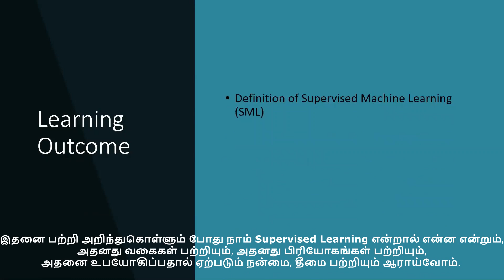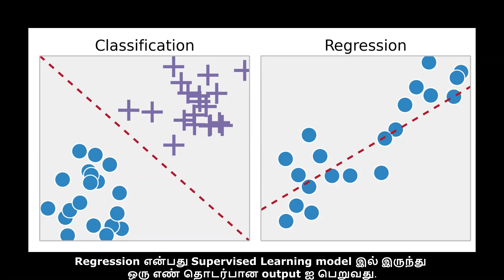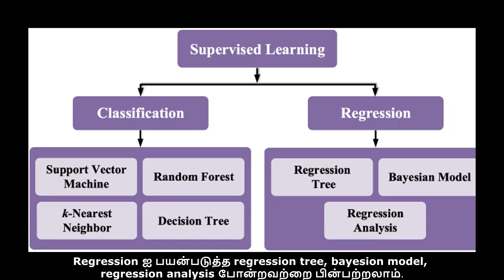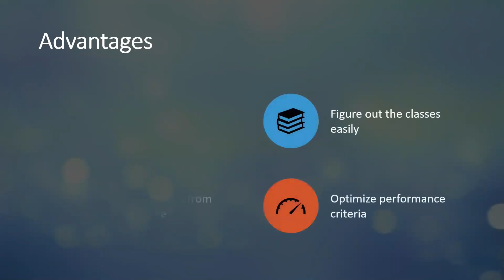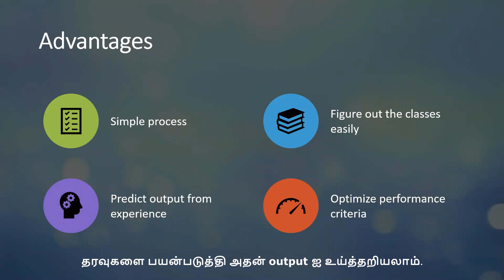Machine Learning | Supervised ML in Tamil | Kiruthiga Balendran